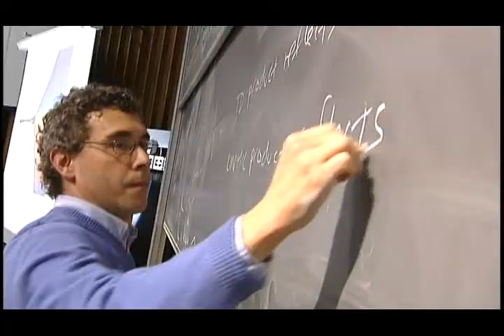Penn State Science Careers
A description of the career opportunities available to Penn State Science students.

The Eberly College of Science is the home of astronomy & astrophysics, biochemistry & molecular biology, biology, chemistry, mathematics, physics, and statistics.